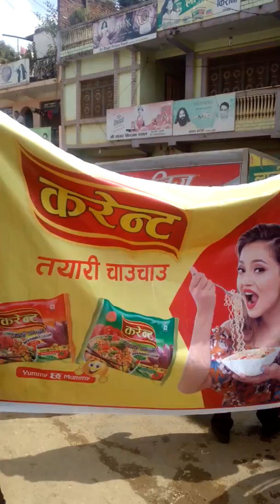Interesting way to promote product in Nepal it only can happens in Nepal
Interesting way to promote product in Nepal it only can happens in Nepal    in this  video thy promoting a product  ( करेन्ट त्यरी चाउचाउ/nodal) at tamghsa bajaar Gulmi west Nepal